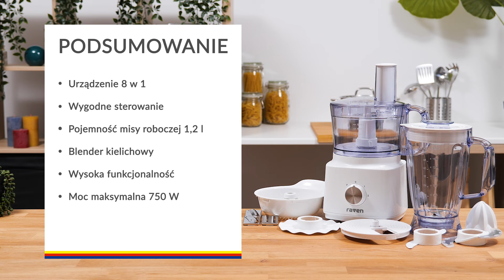Robot kuchenny Raven ERW005 – dane techniczne – RTV EURO AGD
Robot jest bardzo wszechstronny to urządzenie 8w1 – pomoże w wyrabianiu ciasta, siekaniu czy wyrabianiu emulsji. Raven ERW005 może posłużyć również za blender kielichowy. Pokrętłem można zmienić prędkość oraz włączyć pracę pulsacyjną. Robot wyposażony jest w antypoślizgowe nóżki oraz blokadę przed włączeniem w przypadku złego zamontowania kielicha. Maksymalna moc robota wynosi 750 W.

Nie wiesz jaki produkt wybrać? Pomożemy Ci!